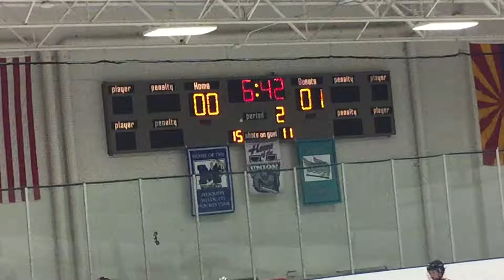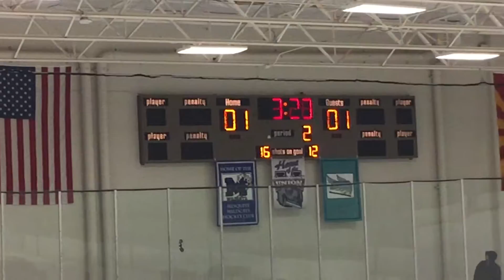Vacaville Jets PeeWee A vs Jr Pioneers 011617 Arizona Cactus Cup part 3